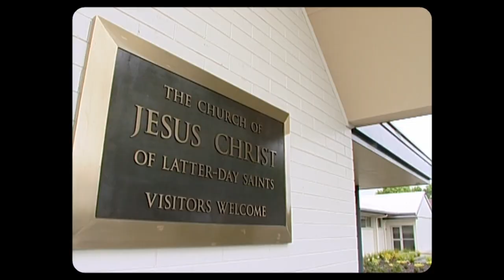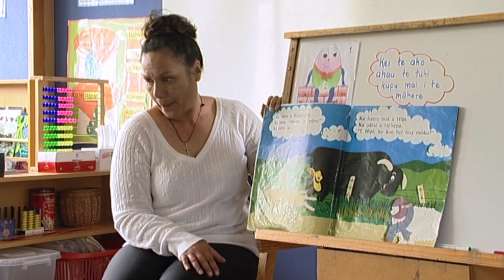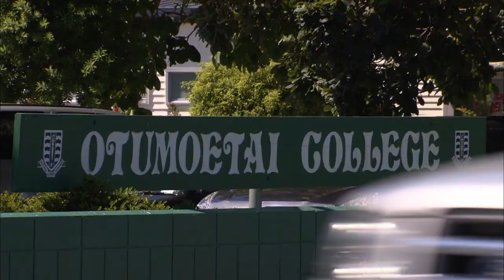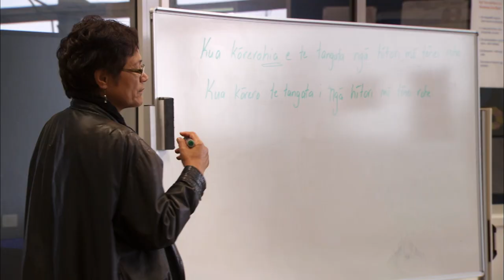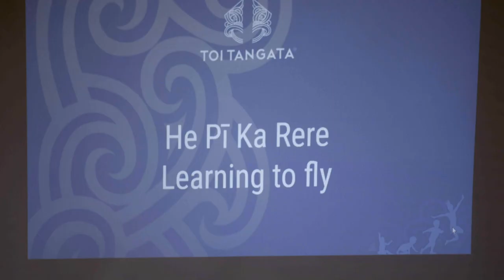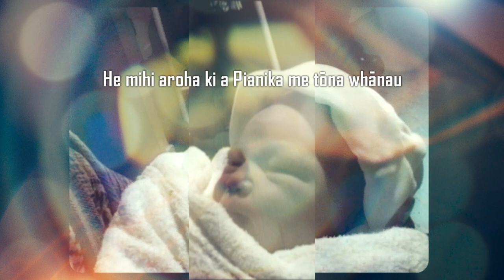Pianika | Whānau | Episode 2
“It is nice knowing that your loved by all your whānau.”

Pianika was the fifth child and a millennium surprise for her young Morman parents who’ve changed a lot as they’ve connected to their taha Māori. Pianika’s life is about to take a radical change of direction.

This episode is part of “Whānau” (2021) -  the latest installment in a very special documentary series following the lives of whānau who had babies in 2000.

We’ve revisited them every seven years and in this update, three of the ‘babies’ invite us back into their lives and to their 21st birthday celebrations. They reflect on their upbringings and what it’s like to be Māori in the 21st century.